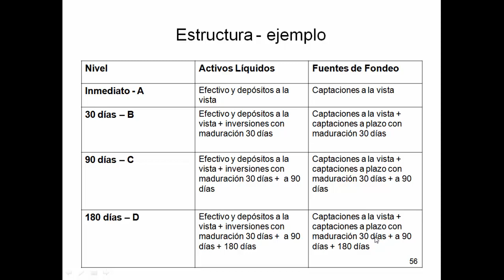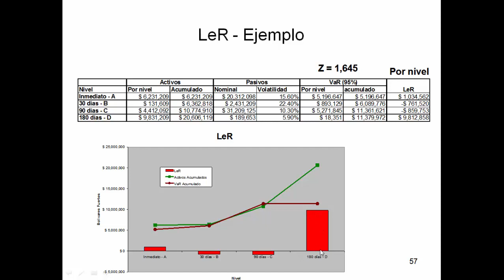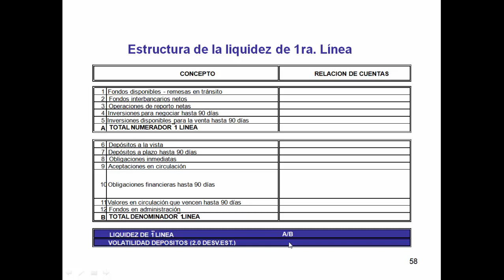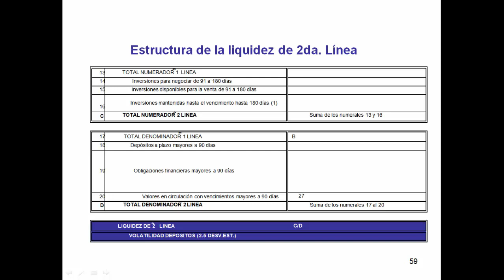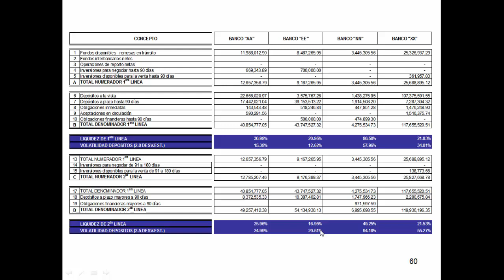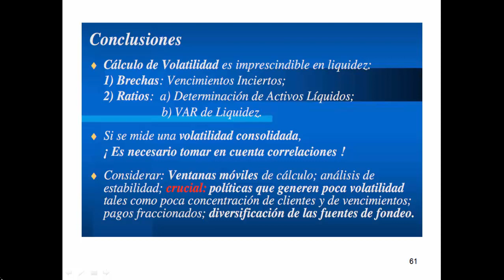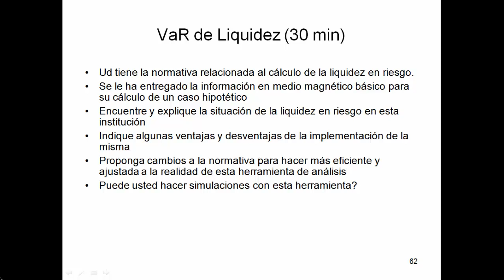Sección 4 - VAR de Liquidez